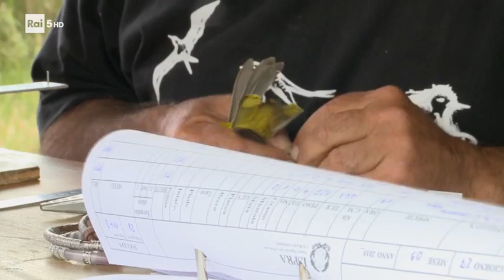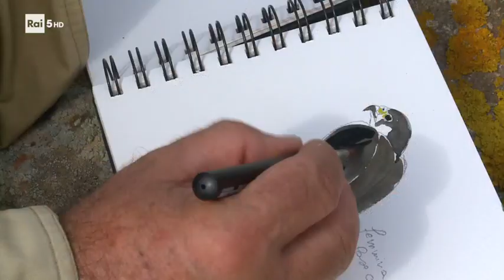doc ita uccelli migratori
il grande viaggio intrapreso da numerose specie di uccelli ,viaggio di 6000 km. in alcuni casi. senza l'aiuto dei mezzi tecnologici dei quali noi umani disponiamo...